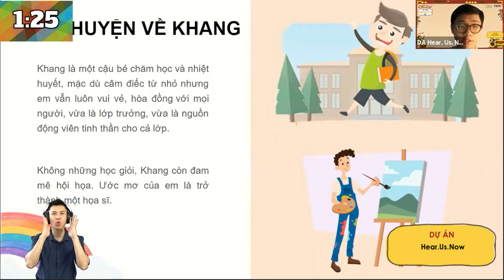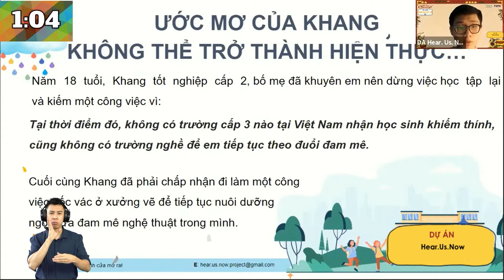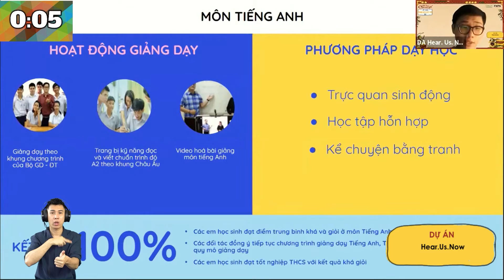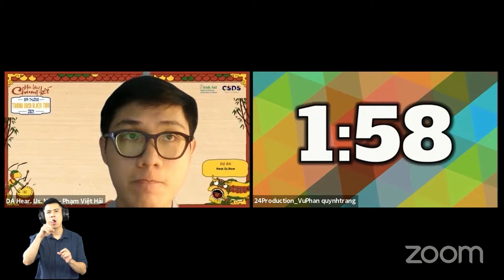Hear.Us.Now - Chung kết Giải thưởng Thanh niên Kiến tạo 2021